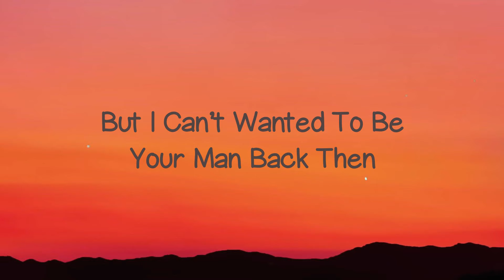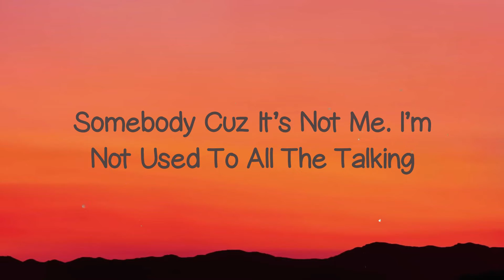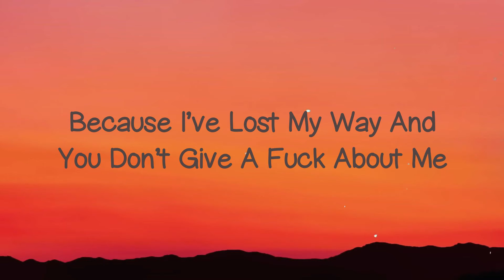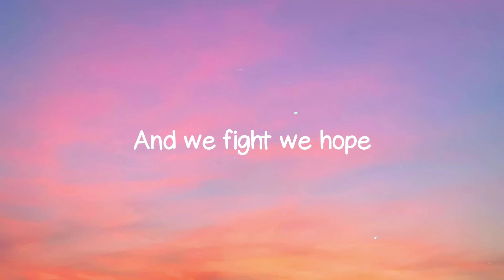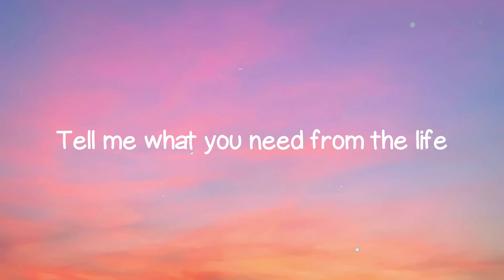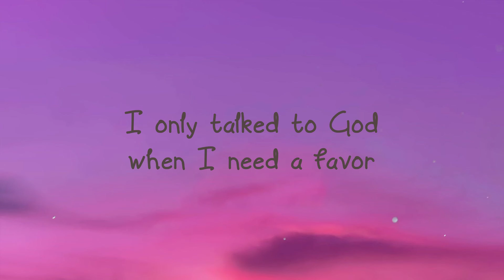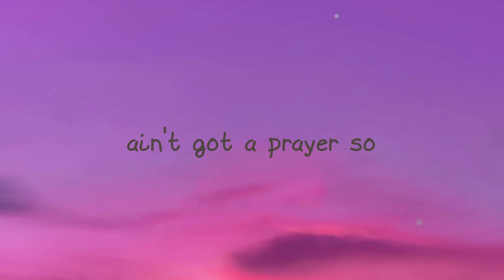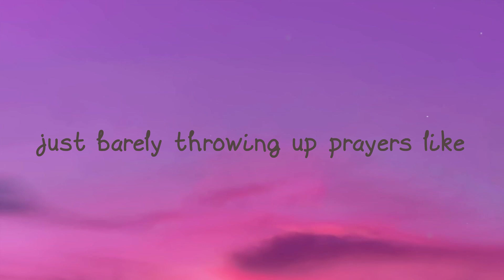Understand - BoyWithUke ^Visualized Lyrics^ ☘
Understand - BoyWithUke ^Visualized Lyrics^ ☘  Understand - BoyWithUke ^Visualized Lyrics^ ☘